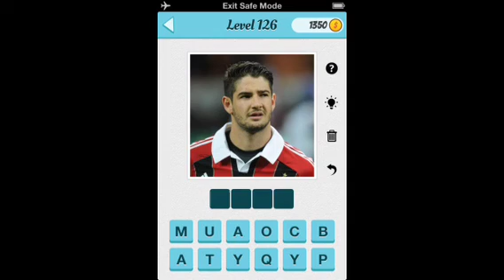Wubu Guess The Player Soccer 121-130 game answers walkthrou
Wubu Guess The Player Soccer 121-130 game answers walkthrough